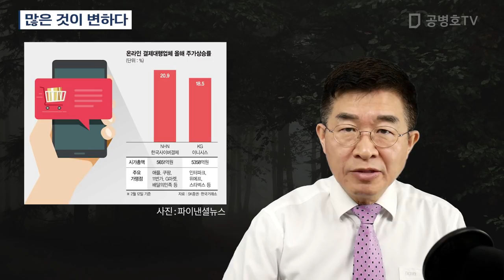많은 것이 변하다 [공병호TV]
많은 것이 변하다
온라인 교육#재택 근무#원격 의료

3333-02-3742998 카카오은행 (예금주 : 공병호) / (텔레뱅킹 : 090 & 은행코드 : 90)

참고자료
1. [view] 코로나가 '라이프스타일·의료·교육·국제관계' 다 바꾼다, 정재홍 채병건 유지혜, 중앙일보, 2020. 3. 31
2. [사설] WSJ가 예상한 '코로나 이후 세계', 우리 미래일 수 있다, 한국경제, 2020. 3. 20